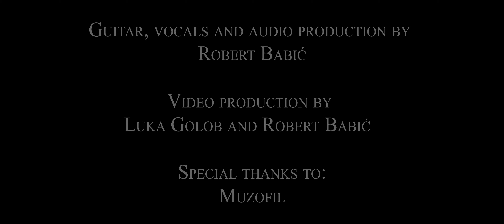Robert Babić - Čas (Dan D Cover)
"Čas bo zacelil svet, čas bo pomlajšal ta planet". Čeprav nam letošnje leto ni prineslo nič kaj dobrega, moramo ostati optimistični in verjeti, da bo bolje. Ne samo verjeti, ampak se tudi potruditi za to. Ne smemo biti sebični, moramo si pomagati, stopiti skupaj, ko je to potrebno, ter držati razdaljo, ko je to potrebno. Ostanite zdravi.
Želim vam prijetno poslušanje!

Če vam je všeč, kar slišite, prosim, všečkajte, delite ter se naročite.

Original:
Avtor glasbe in besedila: Tomislav Jovanović - Tokac

Cover:
Kitara, vokal in avdio produkcija: Robert Babić
Video produkcija: Luka Golob in Robert Babić

Podporniki tega projekta so MUZOFIL, Združenje za muzično zavest / Associazione per la conoscenza musofila.